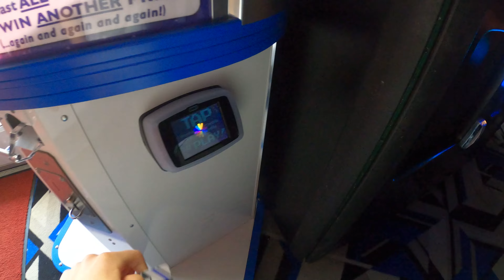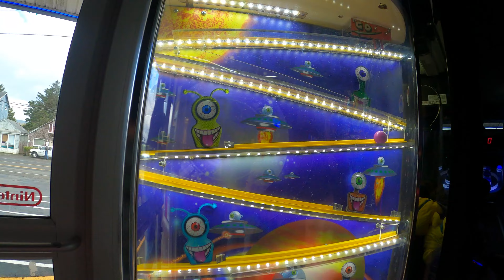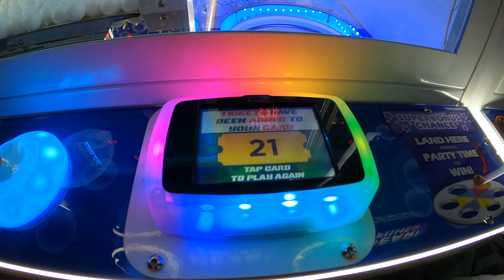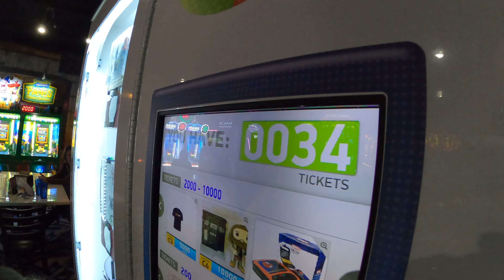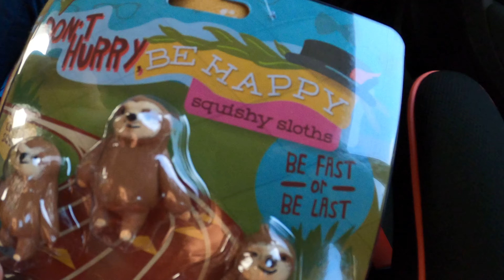Celebrating Michael's 10th Birthday! | Friends and Family at the Arcade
We head to Game Over arcade in Lincoln City for Michael's 10th birthday in early 2023. Fun times!

We are Sleepy Slawths! (╭• ᴥ •╮)

A family who loves to learn and play together.
Dad has loved to film ever since he was a youngster, and now he gets to share his passion with his own youngsters! Back in his day, they didn't have YouTube... only VHS and manual distribution... it's way more FUN and accessible NOW!
Michael, Maia, Melody and Memphis bring the spark and antics.
We hope to inspire you to play and have fun with your friends and family. Record and share!
Enjoy every day you can.
Be kind and love each other.
Be a light in the world! Matthew 5:14-16

Please comment because we love to hear from viewers and friends!

Minecraft Server! Use in Java Edition: minecraft.sleepyslawths.com